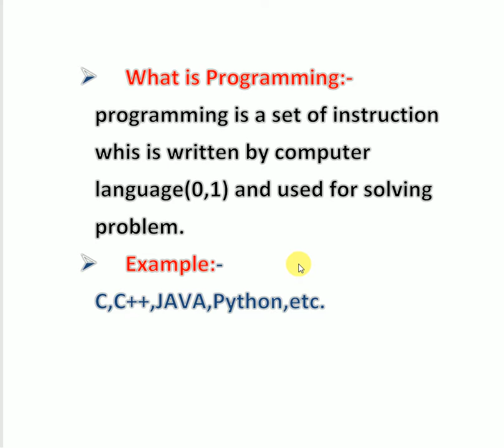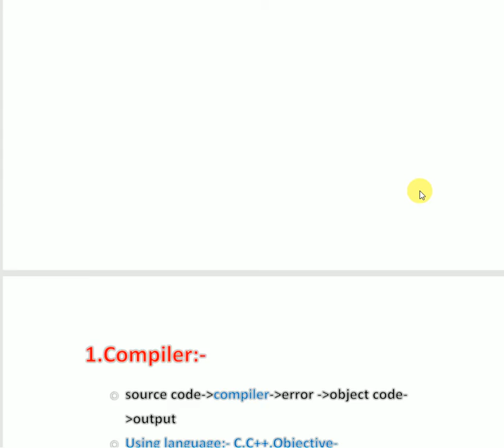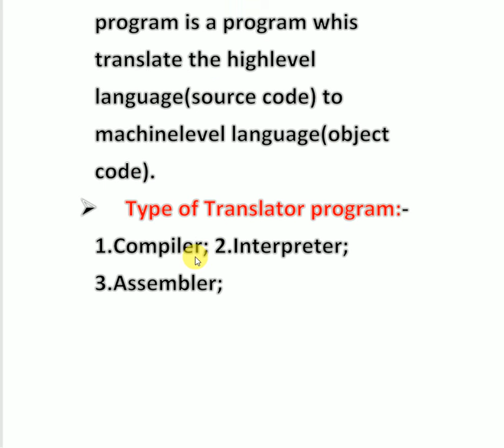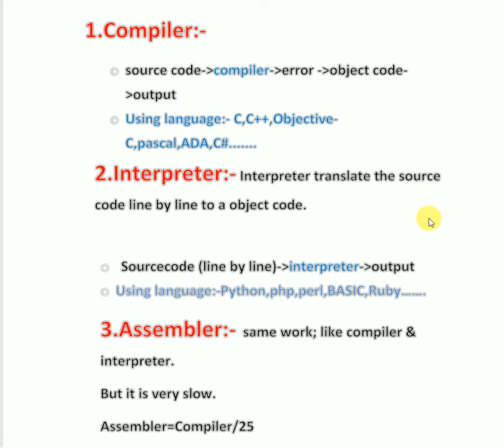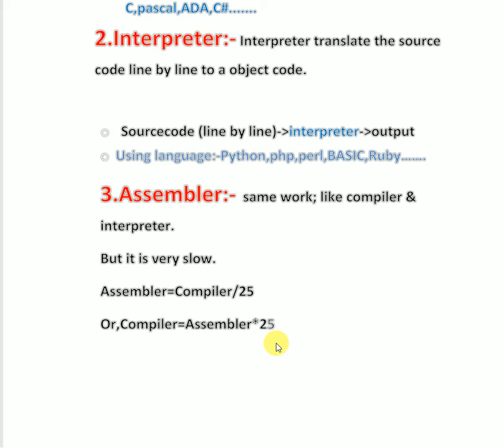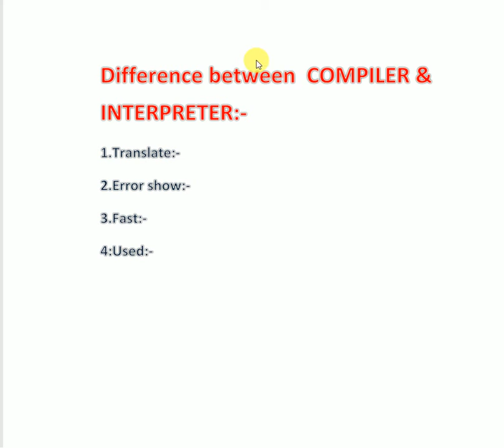1. Basic concept of C programming in Hindi.